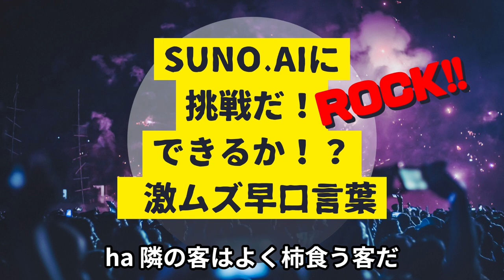【SunoAIクリエーターソング】早口言葉が爆発する！？新感覚ロック『すもも爆発ROCK』公開！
【SunoAIクリエーターソング】Cojing

日本の伝統的な早口言葉をテーマにした新感覚のロック曲『すもも爆発ROCK』をお届けします！
早口言葉とロック音楽の意外な融合が、あなたを新しい世界へと誘います。子どもから大人まで、日本文化に触れながら、楽しく言葉遊びができる内容となっています。
この曲を聴けば、誰もが早口言葉マスターに一歩近づけるかも？！ぜひチャレンジしてみてください。また、このビデオを通じて日本の言葉の魅力を再発見できること間違いなしです。皆さんの挑戦をお待ちしています！